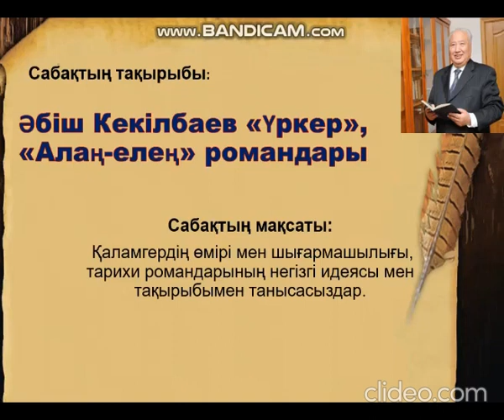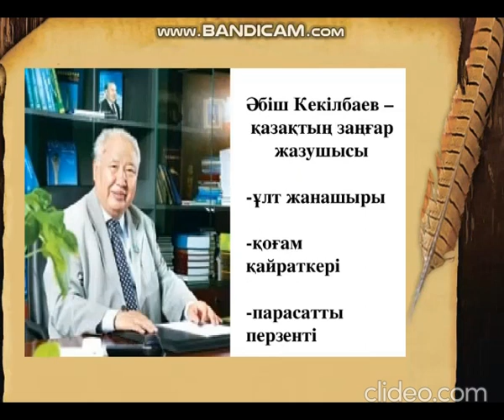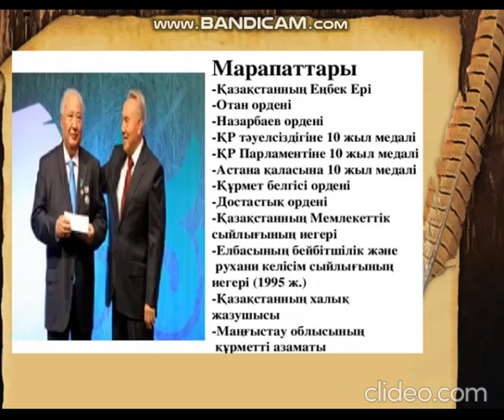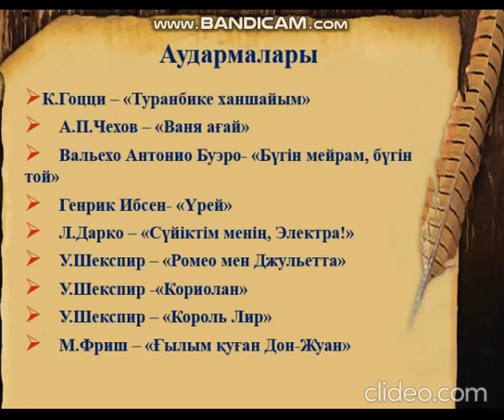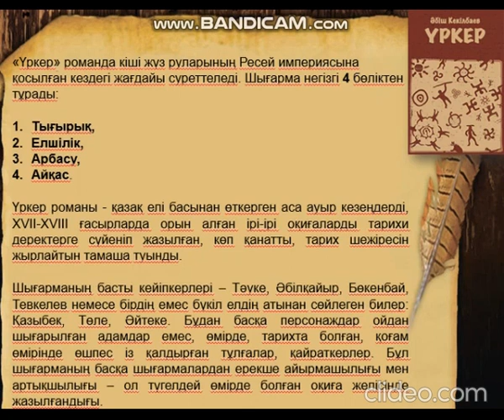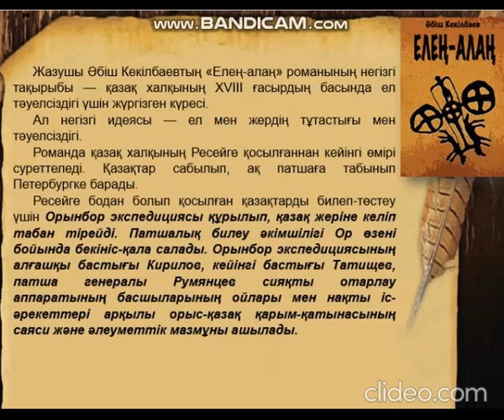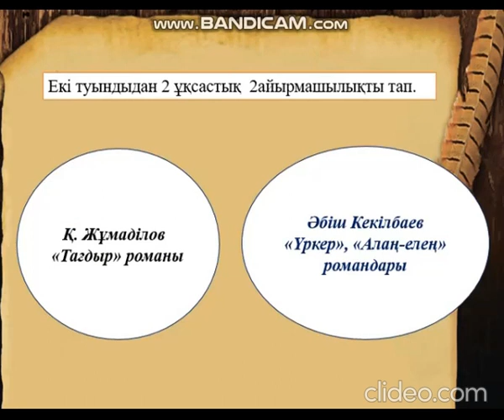Қазақ әдебиеті Ә. Кекілбаевтың "Үркер", "Алаң-елең" романдары